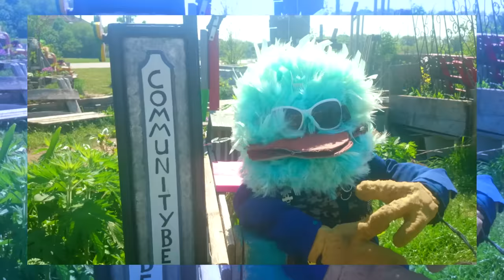Puppetmastaz - Cheeba Garden - Feat. Hippocampe Fou & DJ Illvibe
New album "Keep Yo Animal" available.